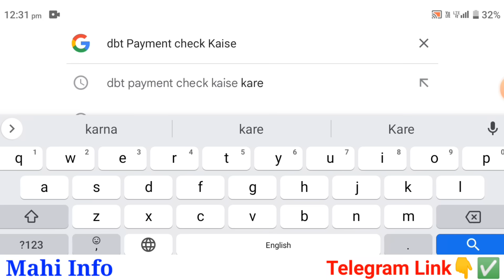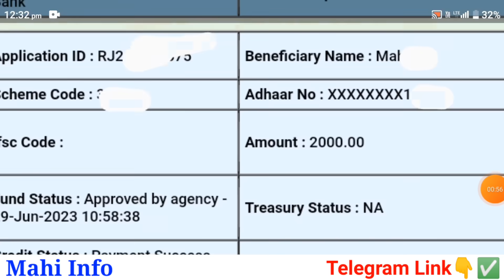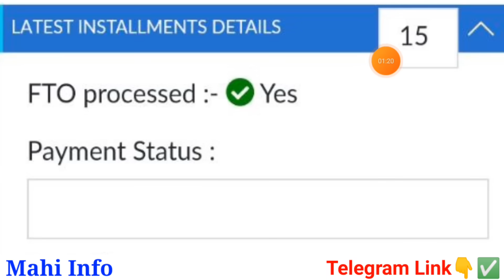PM Kisan 15th Installment Payment Release | PM Kisan 15th Installment Payment Status Check | Mahi